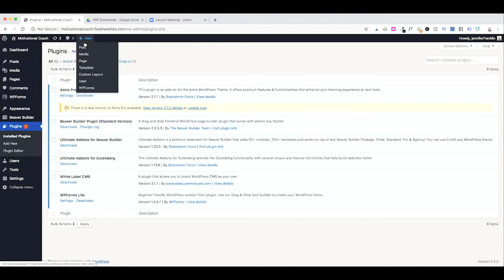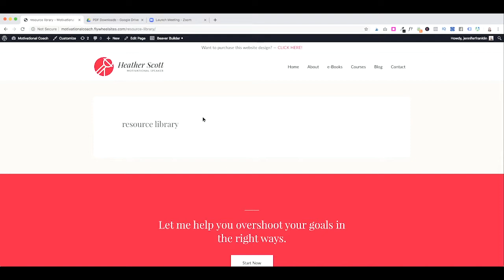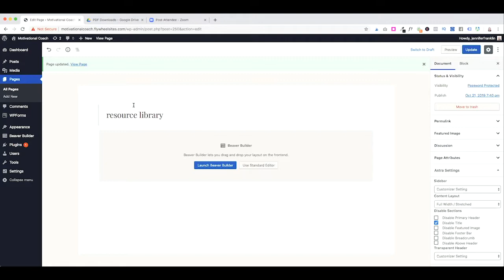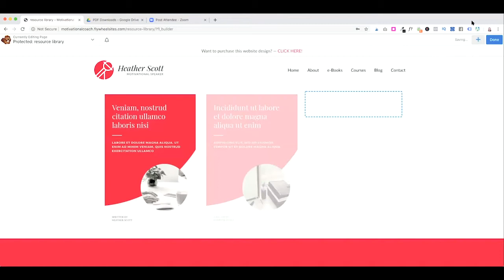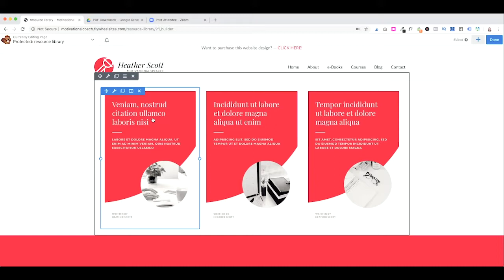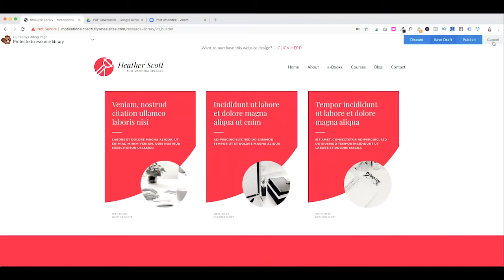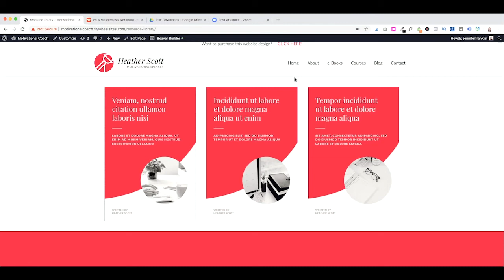WORDPRESS TUTORIAL: Create a Free RESOURCE LIBRARY on WordPress Website + Grow Your Email List Fast!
HOW TO CREATE A FREE RESOURCE LIBRARY ON YOUR WORDPRESS WEBSITE + GROW YOUR EMAIL LIST FAST // In today's video, you will learn how to create a FREE Resource Library quickly and easily on WordPress so that you can keep all of your checklists, workbooks and worksheets in one convenient place to share with your subscribers and / or members.

The problem is you create lots of valuable content to share with your audience, but your amazing resources end up scattered all over your website.
The solution is to create ONE PLACE to store your awesome FREEBIES so that it's easy for your visitors to opt-in to your email list and easily find what they are looking for.

Here's how it works:

1. Your website visitor opts-in to your email list.

2. You send a welcome email with a link and password to your FREE resource library full of your content.

3. You create new content and add it to the library.

Your audience = HAPPY

And you = GROW YOUR LIST

My kids call this a WIN - WIN!

Ready to create your Free Resource Library on WordPress?

Want to purchase the conversion-optimized website in this tutorial (all that's left to do is add your content and customize the colors)?

ABOUT ME // jennifer franklin

Hey there! I’m Jennifer and I help entrepreneurs create and grow their online business websites quickly without stressing out over design or tech.

xo, Jennifer

RESOURCES // helpful links

// Are you STUCK setting up your website and need support? Tell me more about your website project here and let’s chat

ARE YOU GROWING YOUR TRAFFIC WITH PINTEREST? // let’s collaborate

MORE WAYS TO CONNECT // get social

* You should assume that I have an affiliate relationship and/or another material connection to any suppliers of goods and services that may be discussed here, and may be compensated for showing ads or recommending products or services, or linking to the supplier's website. (That means if you love the product or service as much as I do and make a purchase, I get paid a few bucks to support my fancy coffee habit. ☕)